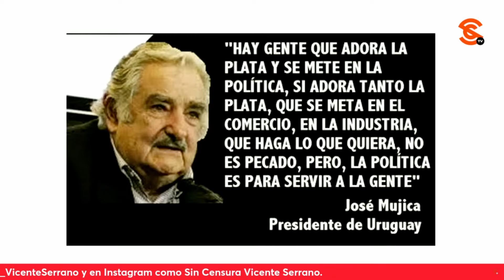AMLO MANDA UN GRAN ABRAZO A PEPE MUJICA… DICE QUE VA A SALIR PORQUE ES UN HOMBRE FUERTE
Ahora que le diagnosticaron un tumor en el esófago al expresidente uruguayo y legendario luchador social Pepe Mujica, el presidente López Obrador interrumpió su mañanera para mandarle un fuerte abrazo… Dijo que Mujica va a salir bien porque es un hombre fuerte, un viejo sabio, íntegro y honesto